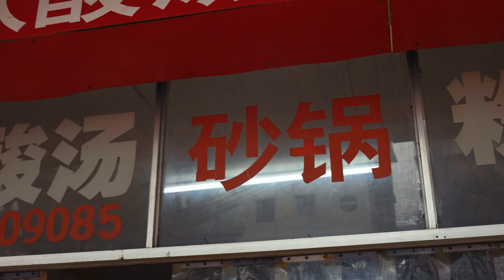[ENG SUB] 15元红酸汤锅底涮什么都好吃！贵州无敌下饭酸汤鱼，别拦着我能干5碗饭！ 【食贫道】